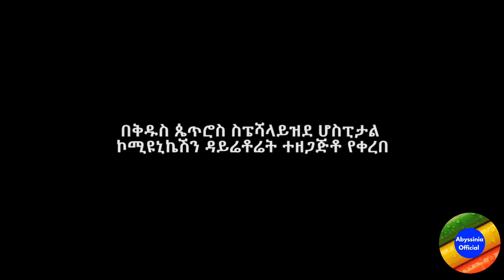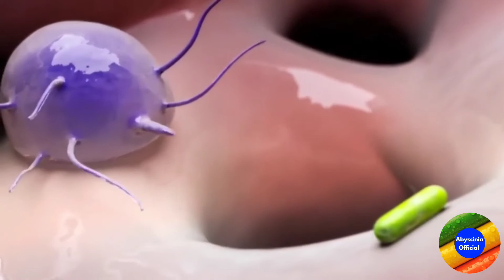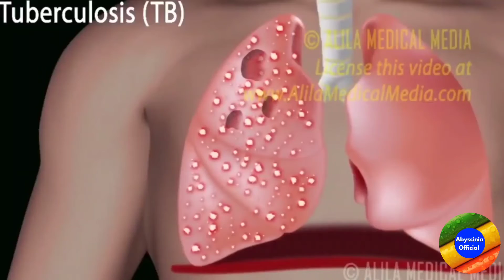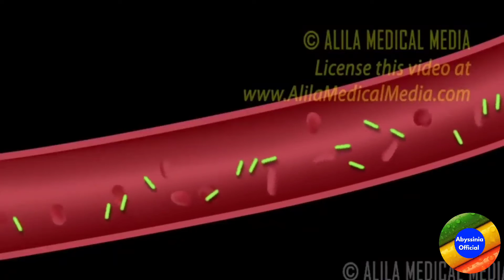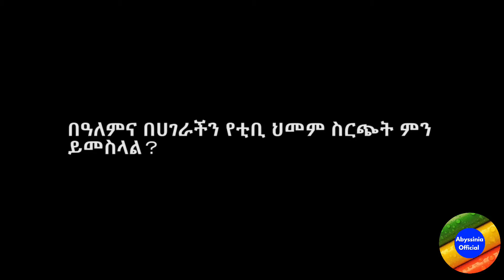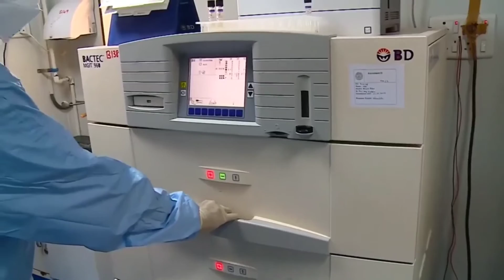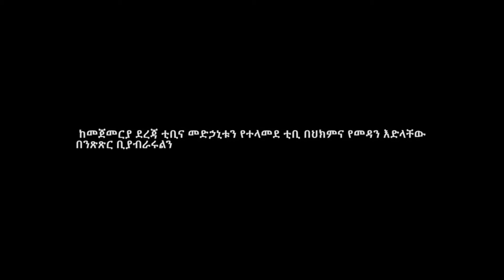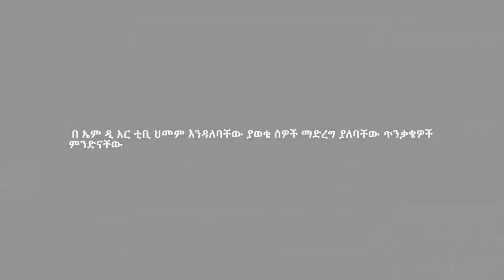ጤና መረ ጃ - የቲቢ በሽታ ምንነት, ምልክቶችና ህክምና TB disease Health tip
Welcome to the channel Abyssinia Official which is from Ethiopia, if you subscribe and make Abyssinia Official will get more benefits regarding your daily news outlet for breaking national and world news, entertainment, sociopolitical issues, health tips, blogging, information, vine all are available

We’re here for one reason to provide fair and unbiased information to the community and is committed to separating news and views, while covering broad areas of health, education, politics and sports.
abyssinia official.com pages are dedicated to informing its readers, and its editorial section is committed to advocating various philosophies and positions regarding the community.